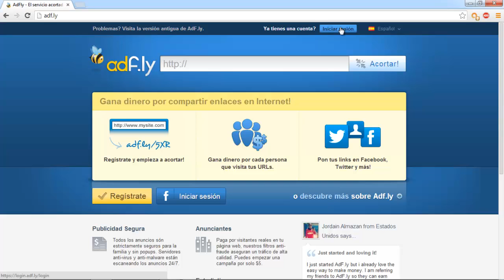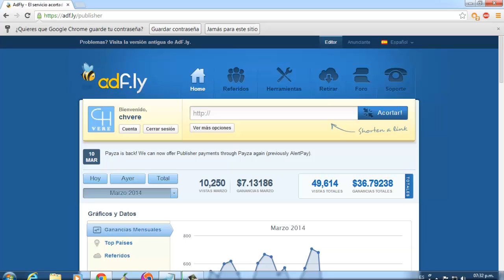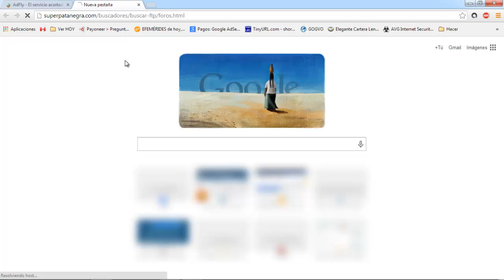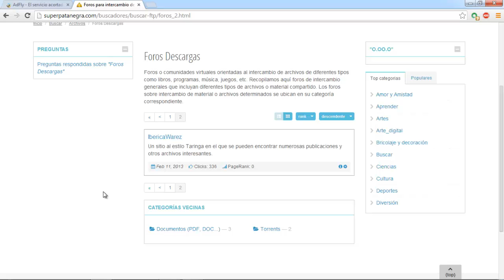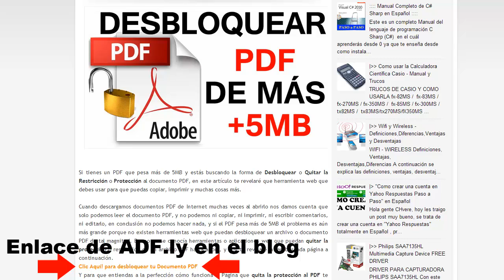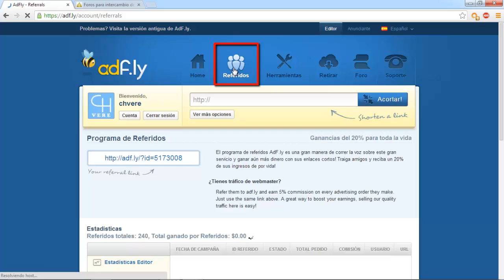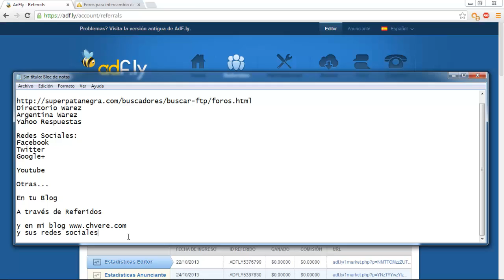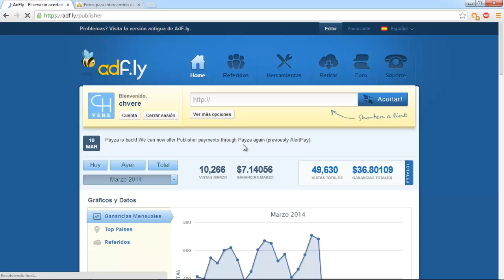Como Aumentar las Visitas en ADF.ly y aumentar las GANANCIAS en Dólares (No FLOJOS)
Como Aumentar las Visitas en ADF.ly Paso a Paso,
Cómo Aumentar las Visitas en ADF.ly Tutorial,
Como Aumentar las Ganancias en ADF.ly Tutorial,
ADF.ly Como Aumentar las Ganancias,
Como Aumentar las Visitas en ADF.ly sin usar bots,
Como Ganar Dinero Con ADF.ly,
Como Aumentar las visitar legalmente en ADF.ly,

RETIRA TU DINERO DE ADF.LY A PAYPAL PASO A PASO, mira el siguiente vídeo:

En este vídeo tutorial les enseño "Cómo Aumentar las Visitas en ADF.ly" legalmente y sin usar bots, recuerden que al aumentar las visitas a nuestros enlaces en ADF.ly también aumentaremos nuestras ganancias monetarias.
ADF.LY les paga por cada clic que otras personas hagan en sus enlaces, (Por favor no hagan SPAM con sus enlaces porque serán bloqueados y no podrán generar ingresos).

Si tienes dudas no dudes en consultarme a través de los comentarios de Youtube, Facebook, Twitter, Google+ o a través de Mensajes Privados que yo te los responderé a la brevedad.